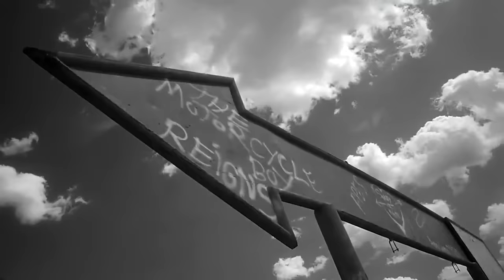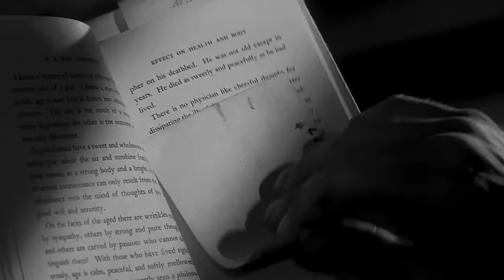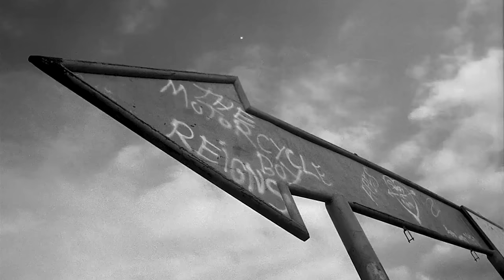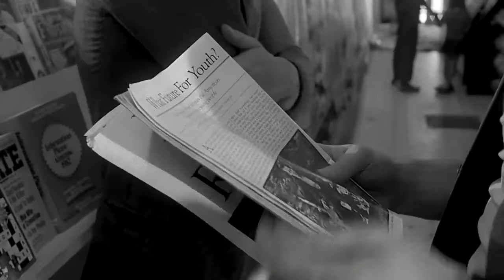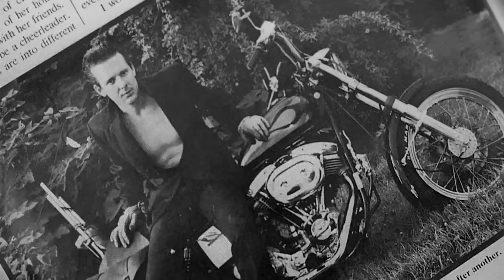Rumble Fish (1983) FULL MOVIE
OI!
Disaffected and restless, Rusty James (Matt Dillon) is spoiling for a fight. Abandoned by his mother and living with his alcoholic father (Dennis Hopper), he hangs out with his girlfriend, Patty (Diane Lane), and his similarly aimless friends Midget (Larry Fishburne), Smokey (Nicolas Cage) and B.J. Jackson (Christopher Penn). When his brother, the Motorcycle Boy (Mickey Rourke), returns to town, Rusty hopes to gain guidance and wisdom from someone most people think is crazy.
STAY RUDE
STAY REBEL